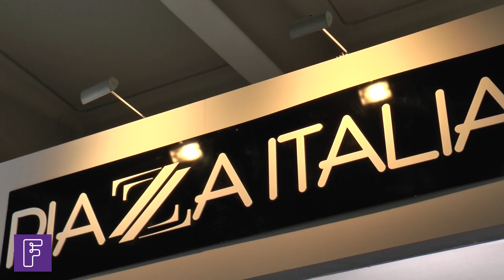La vigilia del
Lavori in corso per la 29^ edizione del Salone Franchising Milano.
Espositori pronti, partner pronti, noi dell'organizzazione anche.
Vi aspettiamo a fieramilanocity fino a lunedì 10 novembre